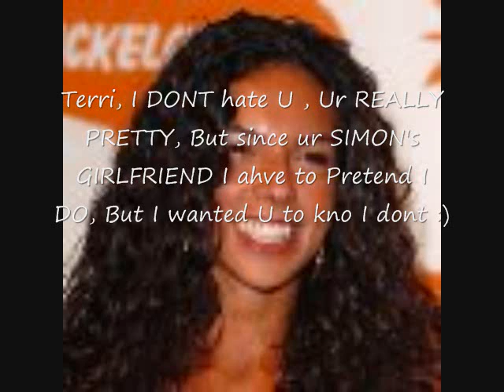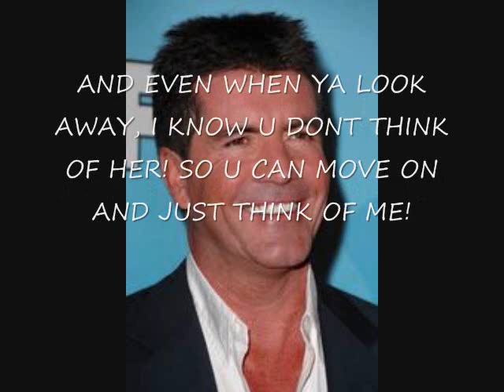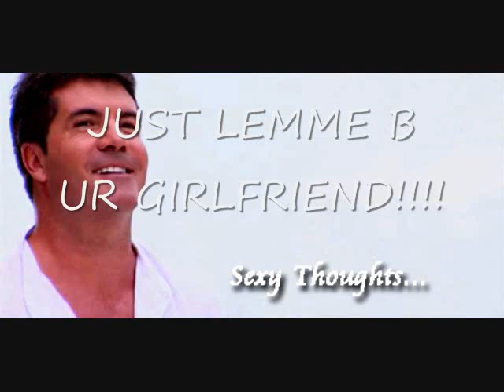Simon Cowell and Terri Seymour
"Girlfriend"

AVRIL LAVINGE COPYRIGHTED